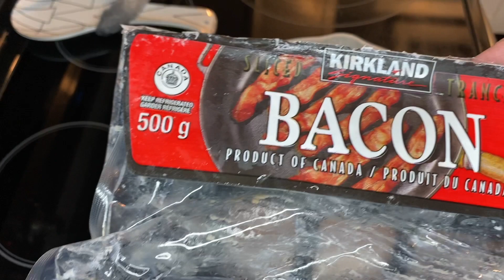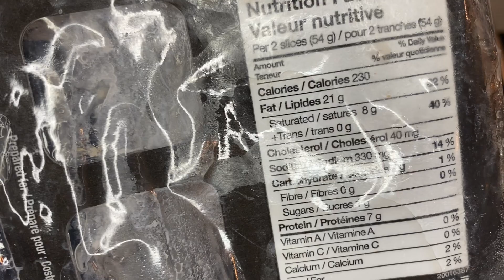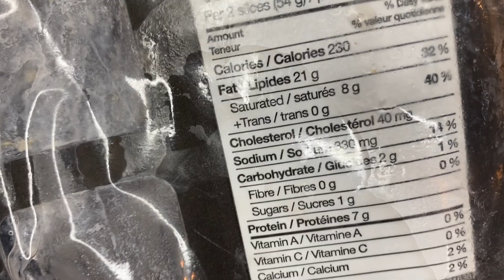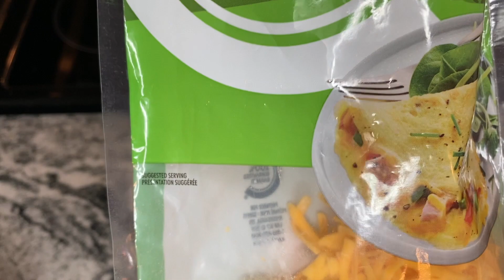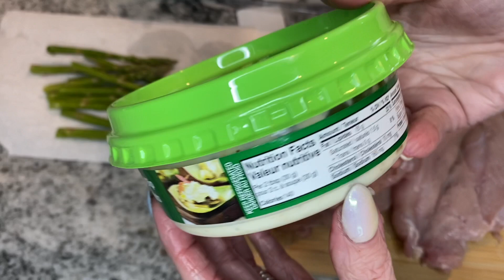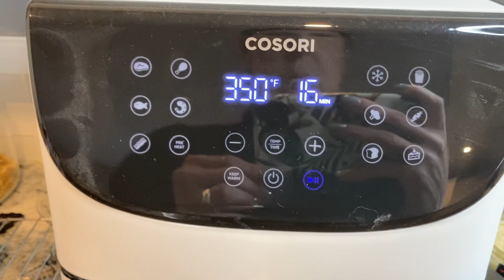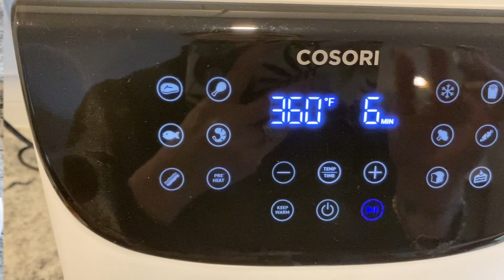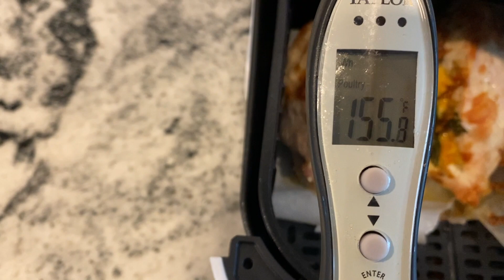💥BASIC KETO DIET | WHAT DO I EAT AFTER A 72 HOUR FAST ? | WHAT I EAT IN A DAY ON THE KETO DIET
Its's so important to follow the rules on what you can eat after an extended fast.  In this video I will show you what I eat to be success following a 72 hour fast.  Be sure you don't skip this step, 2 days after your fast is what will keep the weight off that you released during your fast !

1/2 CUP OF MOZZARELLA CHEESE
1 EGG
2 Tsp OF COCONUT FLOUR ( OR 2 TBSP OF ALMOND FLOUR)
1/4 TSP OF BAKING POWDER

JANET
RALSTON, ALBERTA
T0J 2N0
CANADA